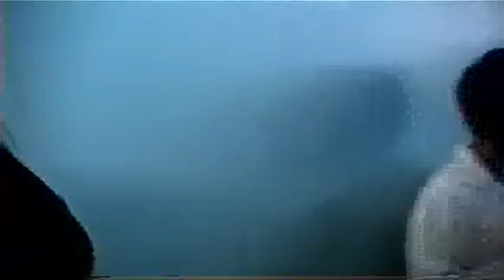Infectiville en Jaime Sabines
Cortometraje realizafdo por alumnos de la Escuela Primaria Jaime Sabines de Bonito Ecatepec